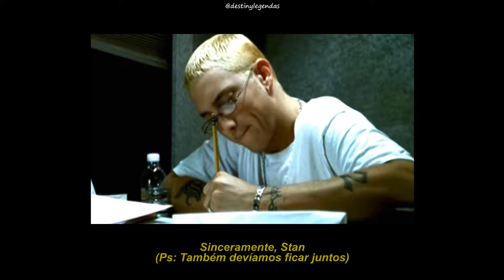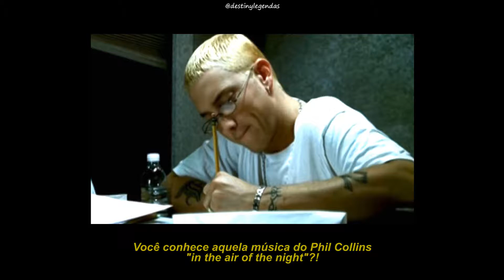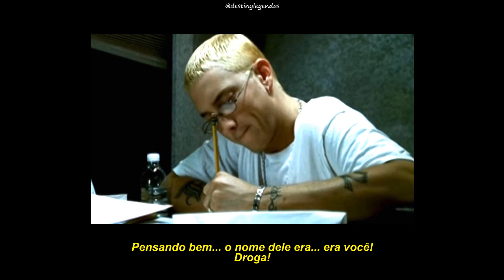Eminem - Stan (Tradução/Legendado)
Artista : Eminem ft. Dido
Álbum : Curtain Call: The Hits [Deluxe Edition]
Legendas feitas por : @DestinyLegendas

Letra/Lyrics :

Letras na descrição!

Significado de algumas palavras ditas no vídeo :

Slim : É o apelido de Eminem, que no caso é : "Slim Shady"
Bonnie : Filha de Eminem.
Matthew : Irmão de Stan e fã de Eminem.
Dear/Querido/Querida : É uma palavra usada em quase todo começo de carta.

Artista : Eminem/Dido
Compositores : Eminem/Dido Armstrong/Paul Herman